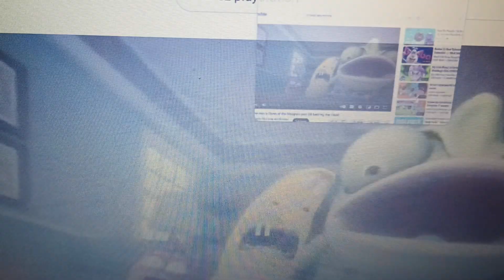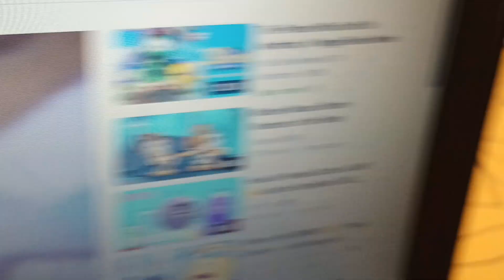the cartoon movie Dawn of the Muppets part 26 ending credits